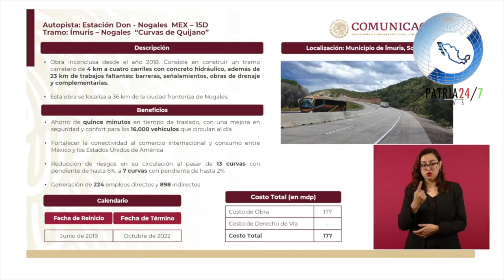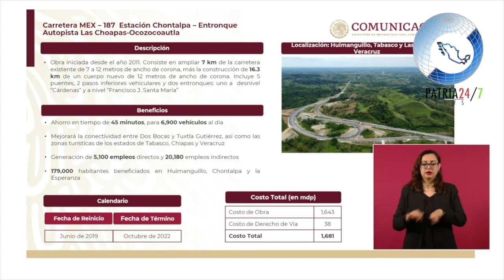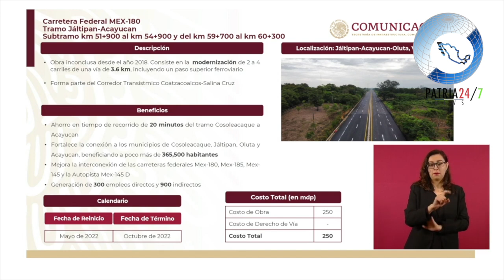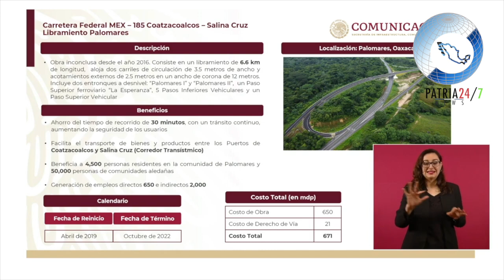¡De Madrugada! AMLO Lo Logró, Reparte Riquezas a Pueblo ¡México Es Envidia Mundial!